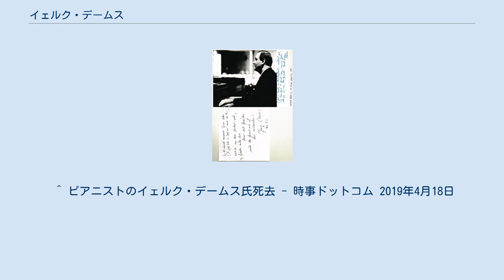イェルク・デームス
ザンクト・ペルテン出身の人物
イェルク・デームス（Jörg Demus, 1928年12月2日 - 2019年4月16日）は、オーストリアのピアニスト。
日本では、パウル・バドゥラ＝スコダとフリードリヒ・グルダとともに「ウィーン三羽烏」と呼ばれる。
ザンクト・ペルテン出身。
 11歳の時にウィーン音楽アカデミーに入学、そこでヴァルター・ケルシュバウマーの教えを受ける。
同院ではハンス・スワロフスキー、ヨーゼフ・クリップスから指揮を、ヨーゼフ・マルクスから作曲を学んでいる。
1942年、在学中に楽友協会で演奏しデビューするが、1945年に卒業した後もパリでイヴ・ナットに師事、その後ザルツブルク音楽院のマスタークラスでヴァルター・ギーゼキングに教えを請うなど研鑽を積む。
ヴィルヘルム・ケンプ、アルトゥーロ・ベネデッティ・ミケランジェリ、エトヴィン・フィッシャーの教えを受けたことでも知られる。
 1953年ウィーンで本格的な活動を開始し、1956年のブゾーニ国際コンクールで優勝、世界的なピアニストとなる。
カラヤンや小澤征爾などの指揮の下で演奏することを好んだが、ソロとしてもバッハ、モーツァルト、シューマンなどドイツ人作曲家の音楽を弾いて活躍した。
また室内楽や歌手の伴奏者も務め、エリーザベト・シュヴァルツコップやディートリヒ・フィッシャー＝ディースカウ、ヨーゼフ・スークらのパートナーとして知られた。
ヨーロッパ、アメリカはもちろん、オーストラリア、アジアへも頻繁にツアーを行い、日本へも毎年来日している。
 2011年春、東日本大震災後に多くの海外アーティストが日本でのコンサートを中止、延期する中で、来日し、コンサートを行ったことでも話題になった。
 モダン楽器と古楽器の用法を演奏し、同じく古楽器に関心のあるパウル・バドゥラ＝スコダとしばしば共演した。
ベートーヴェンのピアノ・ソナタの解釈についての共著も出している（Die Klaviersonaten von Ludwig van Beethoven. Brockhaus、1970年）。
 2019年4月16日、死去。
90歳没。
 父親は美術史家のオットー・デームス(de:Otto Demus)、母親はバイオリニストのルイーゼ・デームス（Luise Demus ）。
 ^ ピアニストのイェルク・デームス氏死去 - 時事ドットコム 2019年4月18日